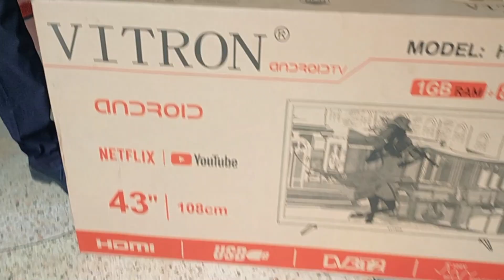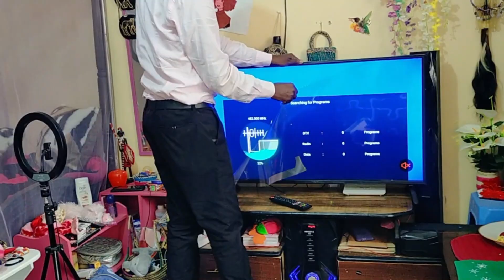How I Managed To Save For A 43' Smart Tv In Two Week's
This video particular it's all about how I got my smart 43' tv in a period of two weeks & challenges faced
Welcome to Shiko Paul youtube channel where  I do videos concerning; Travels ,Street food, Motivation Talks, Music, lifestyle, House Tours and Story Telling!